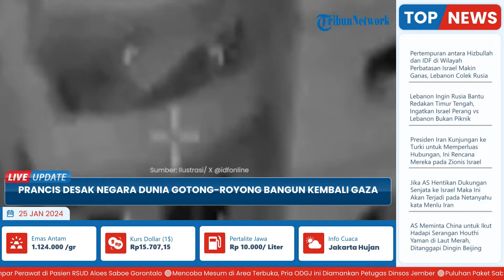Prancis Desak Negara Dunia Gotong-royong Bangun Kembali Gaza yang Hancur akibat Serangan Israel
TRIBUN-VIDEO.COM - Menteri Luar Negeri Perancis, Stephane Sejourne, mendesak komunitas internasional untuk bersatu dan berkontribusi pada rekonstruksi Gaza.

Wilayah kantung Palestina yang diblokade selama bertahun-tahun itu mengalami kehancuran total akibat bombardemen Israel yang masih berlangsung.

Berbicara pada pertemuan Dewan Keamanan PBB mengenai Gaza, Sejourne menggambarkan situasi di daerah kantong Palestina sebagai sesuatu yang “tragis” dan mengatakan “komunitas internasional harus dimobilisasi untuk membangun kembali Gaza.”

“Mengingat apa yang telah terjadi antara Israel dan Palestina, ada dua opsi untuk dewan ini,” katanya.

Dia juga menyinggung negara-negara yang memilih perpecahan dan negara-negara yang memilih untuk menyerang tetangga mereka seperti Ukraina, seperti di Timur Tengah, dan berupaya mewujudkan perpecahan, bukan kesatuan.

Ia mengatakan, bahwa ia berdiri di samping Israel dan Palestina.

Lantaran Prancis adalah sabahat Israel dan juga sahabat rakyat Palestina.

Sehingga kekerasan terhadap rakyat Palestina yang dilakukan oleh Israel harus diakhiri, dan hukum internasional akan berlaku untuk semua orang.

“Saya sendiri akan membuat pilihan berbeda dengan mengatakan dua hal; kita bisa, kita harus berdiri di samping Israel dan Palestina. Dan kita bisa, dan kita harus mengatakan hal-hal sulit kepada kedua belah pihak,” kata Sejourne.

“Prancis adalah sahabat Israel, dan juga sahabat rakyat Palestina. Oleh karena itu, saya harus mengatakan kepada Israel, yang memahami persahabatan rakyat Perancis, bahwa harus ada negara Palestina," kata dia.

"Dan bahwa kekerasan terhadap rakyat Palestina, khususnya yang dilakukan oleh pemukim (Israel) ekstremis, harus diakhiri, dan hukum internasional berlaku untuk semua orang,” tambahnya.

Seraya menyerukan pembebasan segera dan tanpa syarat seluruh sandera di tangan kelompok Palestina Hamas, Sejourne mengatakan masyarakat di Gaza mengalami penderitaan.

“Kita harus bertindak demi kepentingan penduduk sipil di Gaza dan kita harus melakukan gencatan senjata. Penderitaan yang mereka alami sangat mengerikan,” katanya.

Seperti diketahui, Israel telah melancarkan serangan mematikan di Jalur Gaza sejak serangan lintas batas oleh Hamas, yang menurut Tel Aviv menewaskan 1.200 orang.

Setidaknya 25.490 warga Palestina telah terbunuh, sebagian besar perempuan dan anak-anak, dan 63.354 orang terluka, menurut otoritas kesehatan Palestina.(*)

Artikel ini telah tayang di Tribunnews.com dengan judul Gaza Hancur Lebur oleh Israel, Prancis Desak Negara Dunia Gotong-royong Bangun Kembali,